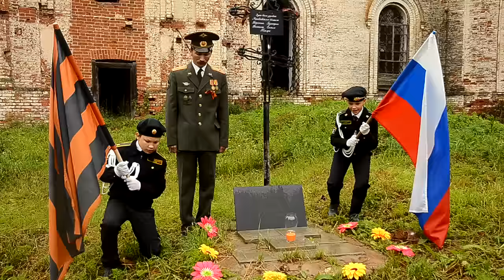Бессмертный полк прошагал по деревне Шмаги